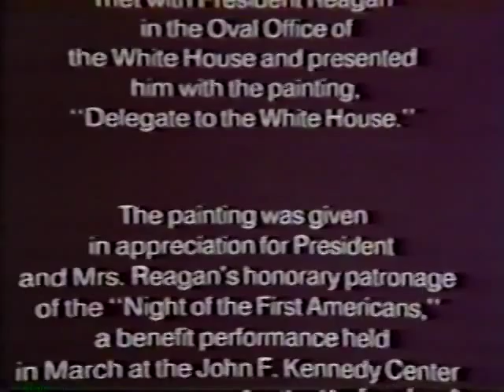John Nieto at The White House